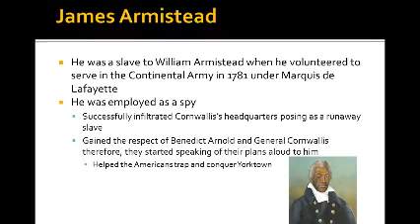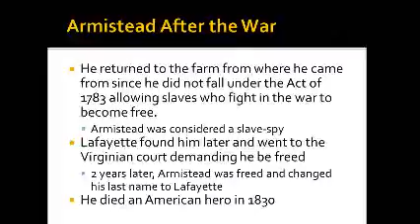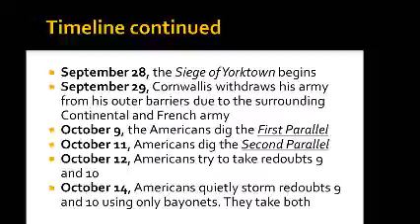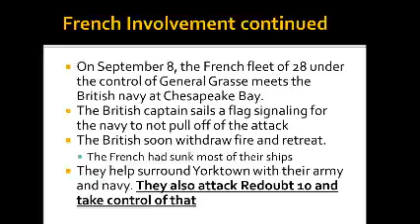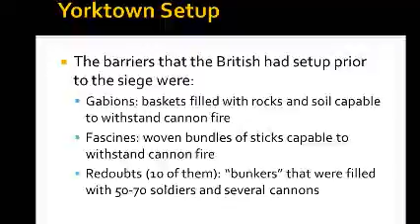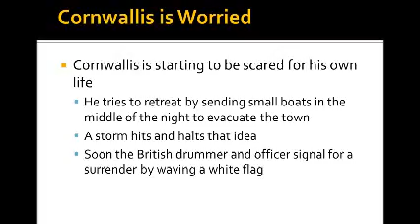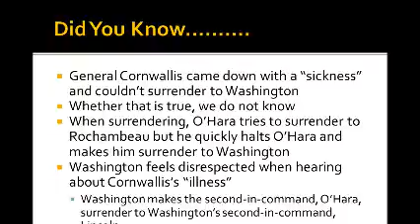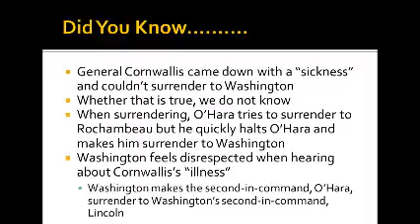The Battle of Yorktown by Michael Lind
Mr. Felice US History Honors Period 1